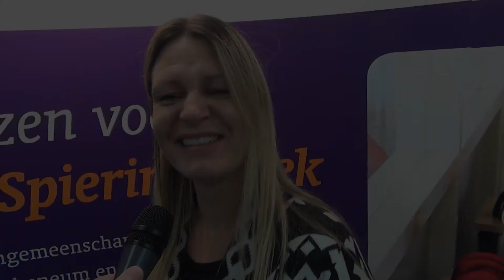Schiedamse Scholenmarkt: Sg Spieringshoek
De scholen voor voortgezet onderwijs hielden maandag in de Groenoordhal een beurs voor leerlingen van groep 8. Iedere school had een eigen stand met alle informatie over hun school. Deze week wordt er elke dag een school in de schijnwerpers gezet!